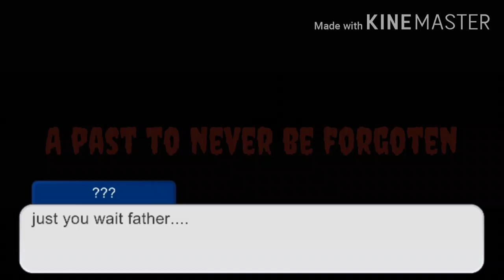'Halloween' || Trailer || Read description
Out today at 12:00 (UK time), made some mistakes in the glmm, contains a gore and blood so if you not comfortable with that dont watch the glmm (the blood is not realistic becouse its gacha) lastly enjoy, ill be doing it as a primeur so i can talk with you all 😊